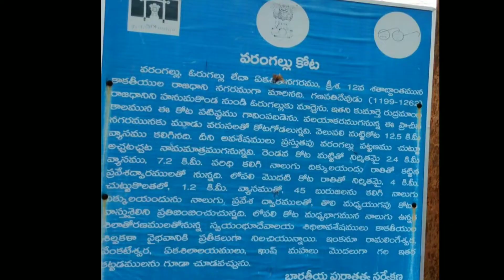Warangal fort history in telugu/kakathiya dynasty/kakathiya history/warangal tourist places